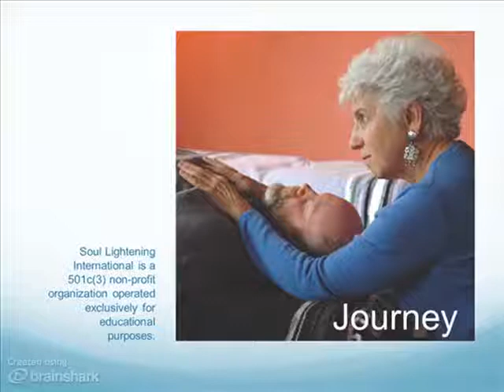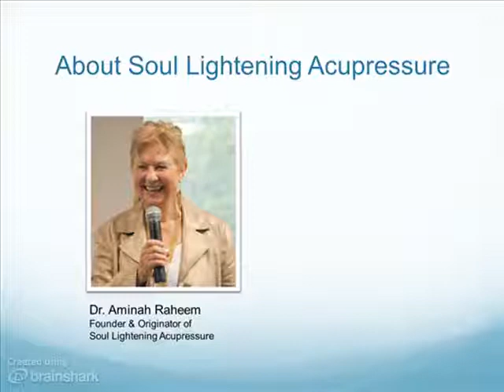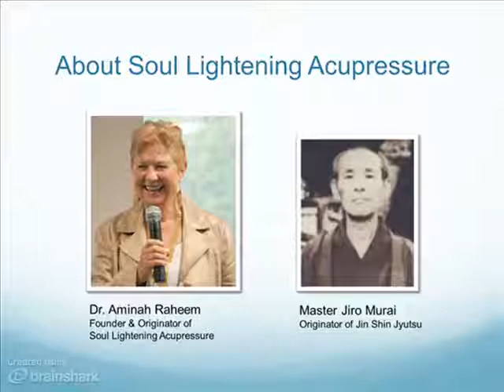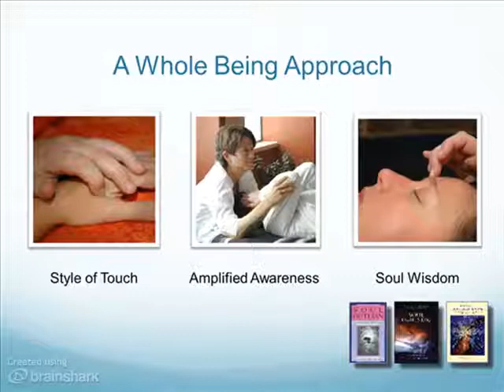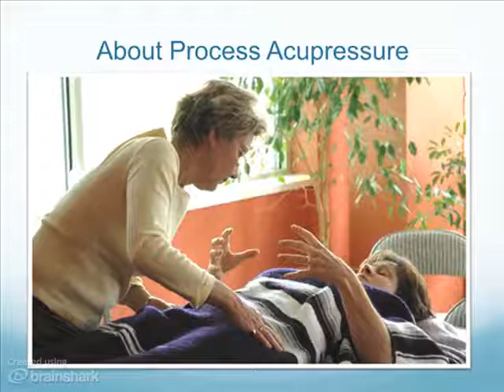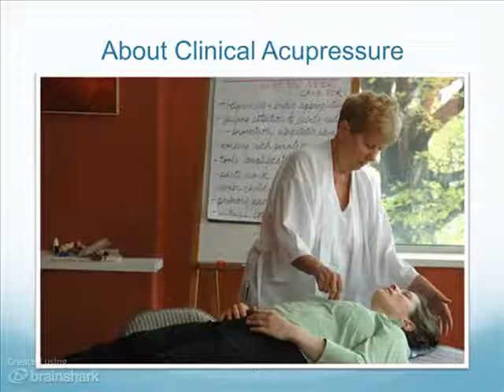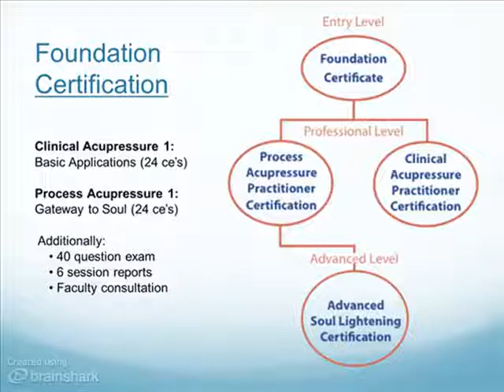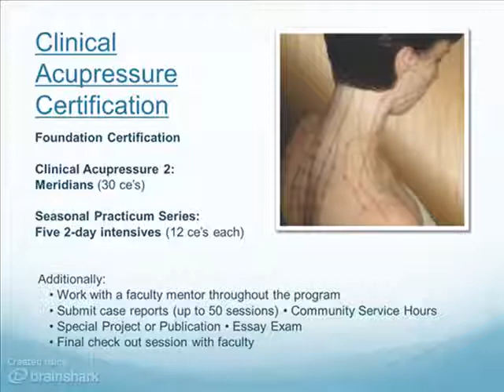Intro to Soul Lightening Acupressure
- Soul Lightening Acupressure integrates ancient teachings with contemporary therapeutic techniques to promote health, awareness, and self-empowerment for well-being and personal transformation. This webinar is an overview of our entire program, which includes personal and professional development trainings, certifications, and research.